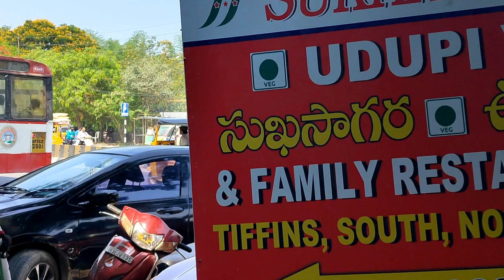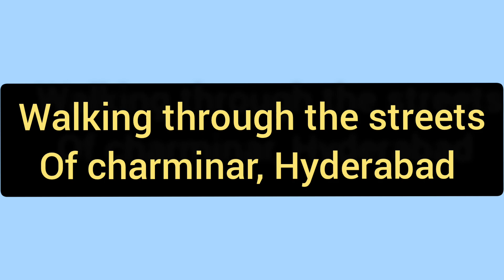SADANAM KYEL ONDO?? @ hydrabad in charminar